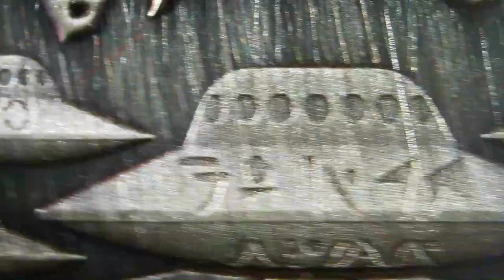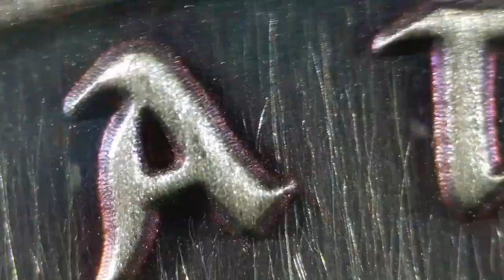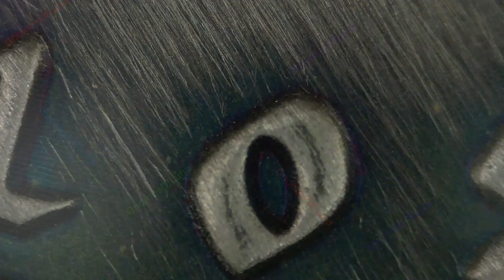2021 Battle Los Angeles (Antique) / M6 Metals with Intaglio Mint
2021 Battle Los Angeles (Antique)
M6 Metals

35 Antiques Produced.